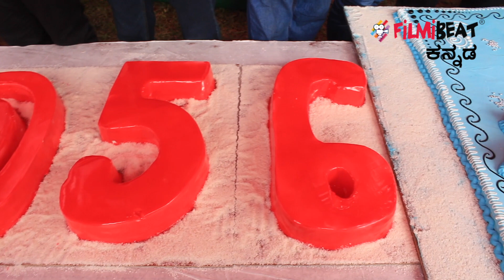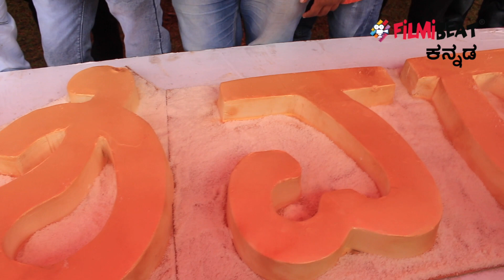Shivrajkumar birthday : ಅತ್ಯಂತ ದೊಡ್ಡ ಕೇಕ್ ಕತ್ತರಿಸಿದ ಕರುನಾಡ ಚಕ್ರವರ್ತಿ...!!| Kannada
Shivrajkumar celebrated his 56th birthday today. Fans came to wish their favorite star. A book about Shivrajkumar also got released today.

ಇಂದು ಡಾ.ಶಿವರಾಜ್‌ಕುಮಾರ್ ತಮ್ಮ ೫೬ನೇ ಹುಟ್ಟುಹಬ್ಬವನ್ನು ಆಚರಿಸಿಕೊಳ್ಳುತ್ತಿದ್ದಾರೆ. ನೆಚ್ಚಿನ ನಟನಿಗೆ ಶುಭ ಕೋರಲು ಅಭಿಮಾನಿಗಳು ಶಿವಣ್ಣನ ಮನೆ ಮುಂದೆ ಸೇರಿದ್ದರು. ಇದೇ ವೇಳೆ ಶಿವರಾಜ್‌ಕುಮಾರ್ ಯಶೋಗಾಥೆ ಪುಸ್ತಕ ಸಹ ಬಿಡುಗಡೆ ಆಗಿದೆ.